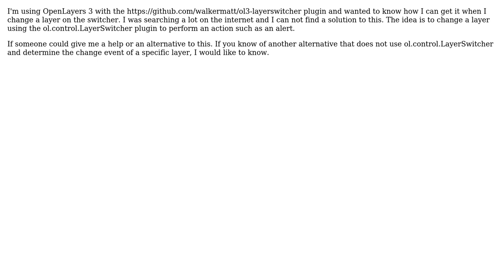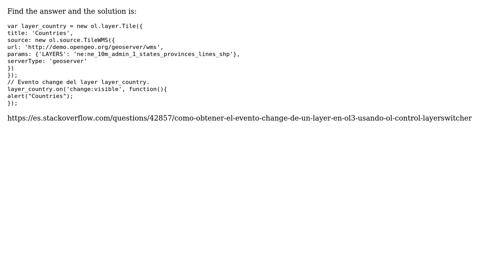GIS: How to get the change event of a layer in OL3 using ol.control.LayerSwitcher?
With thanks & praise to God, and with thanks to the many people who have made this project possible! You are responsible for your own actions.